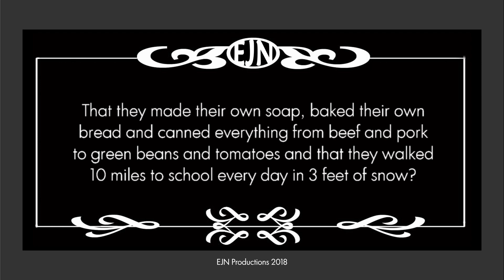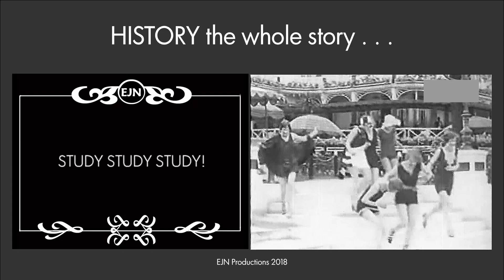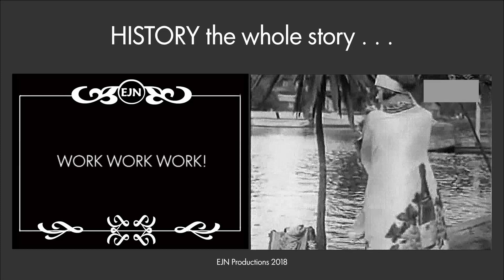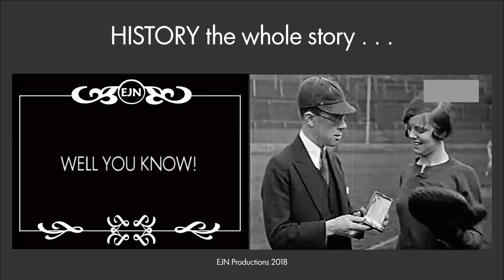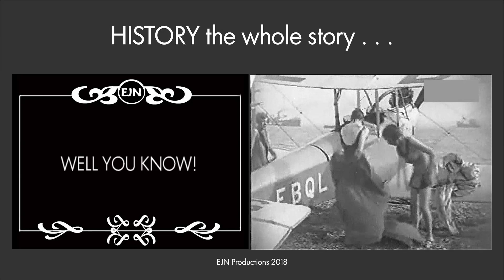APPRECIATE HISTORY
Grand Parents & Great Grandparents